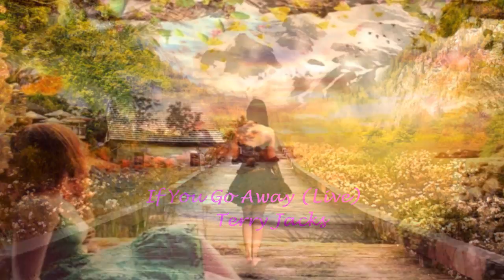IF YOU GO AWAY - TERRY JACKS - (1974)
▬▬▬▬▬▬▬▬▬▬ஜ۩۞۩ஜ▬▬▬▬▬▬▬▬▬▬
▬▬▬▬▬▬▬▬▬▬ஜ۩۞۩ஜ▬▬▬▬▬▬▬▬▬▬

Terrence Ross Jacks (nascido em 29 de março de 1944) é um cantor, compositor, produtor musical e ambientalista canadense, mais conhecido por seu hit de 1974 "Seasons in the Sun".

COMEÇO DE CARREIRA

Terry Jacks nasceu e foi criado em Winnipeg, Manitoba. Sua família se mudou para Vancouver no início dos anos 1960. Jacks começou a tocar guitarra na adolescência e aos 18 formou uma banda chamada The Chessmen com o guitarrista Guy Sobell. O grupo teve quatro sucessos entre os dez primeiros em Vancouver entre 1964 e 1966. Jacks and the Chessmen se apresentou ao vivo em uma noite de sexta-feira em setembro de 1965 para um evento "Back To School" na extinta loja de departamentos T. Eaton Co. (Eaton) em sua loja Brentwood Mall em North Burnaby, um município próximo a Vancouver. Os alunos da Burnaby South Senior High School que seguiram a música sintonizaram o CFUN 1410, que anunciava sua "Request Line". Cético quanto ao fato de o CFUN realmente ouvir os pedidos, eles começaram a telefonar para a Linha de Solicitação e solicitaram o lado B do golpe atual do jogo de xadrez. Para seu espanto, CFUN começou a tocá-lo e transformou o disco em um sucesso de dois lados. Seguindo The Chessmen, Terry e Susan Pesklevits (Susan Jacks), com quem ele se casou mais tarde, formaram The Poppy Family junto com Craig McCaw e Satwant Singh. Eles tiveram vários sucessos no Canadá e internacionalmente, sendo o maior deles "Which Way You Goin 'Billy?", Que alcançou a posição # 1 no Canadá e # 2 nas paradas da Billboard nos Estados Unidos. A canção foi escrita e produzida por Terry Jacks que ganhou recebeu o prêmio Gold Leaf (Juno) em 1970 por sua produção. A família Poppy se apresentou em Lethbridge, Alberta Stampede, no verão de 1971. Jacks mais tarde lançou "If You Go Away" (outra adaptação de McKuen de uma canção de Jacques Brel intitulada "Ne Me Quitte Pas"), que alcançou a 8ª posição no Reino Unido e a 24ª na Alemanha, e um cover de "Rock 'N" de Kevin Johnson 'Roll (I Gave You The Best Years Of My Life) ", ambos os quais tiveram mais sucesso no Canadá, mas também entraram na parada da Billboard Hot 100 nos Estados Unidos. Ele escreveu e gravou várias outras canções, e passou a produzir para muitos artistas, incluindo "Crazy Talk" e "There's Something I Like About That" para Chilliwack, de seu álbum Riding High.

VIDA PESSOAL

No final dos anos 1970, Jacks gradualmente se retirou do mundo da música. Em 1985, ele se tornou pai de uma filha. Na década de 1980, ele se envolveu com o movimento ambientalista, com foco nas questões de poluição das fábricas de celulose no Canadá. Seu trabalho ambiental lhe rendeu vários prêmios, incluindo um da Associação das Nações Unidas no Canadá, e  do Western Canada Wilderness Committee. Ele recebeu um prêmio pelo conjunto de sua obra em 1997 por seu trabalho, bem como o Prêmio Ambiental Eugene Rogers.

IF YOU GO AWAY - TERRY JACKS - TRADUÇÃO

SE VOCÊ FOR EMBORA

Se você for embora, neste dia de verão
Então você pode muito bem pegar o sol afastado
Todas as aves que voavam no céu de verão
Quando nosso amor era novo e nossos corações estavam elevados
Quando o dia era jovem e as noites eram longas
E a lua parou para a canção do pássaro noturno do
Se você for embora, se você for embora

Mas se você ficar, eu vou fazer de você um dia
Como nenhum dia jamais foi, ou será de novo
Vamos navegar o sol, vamos montar na chuva
Nós vamos conversar com as árvores, vamos voar com o vento

Mas se você for embora, quando eu te amo tanto
Haverá nada no mundo que você conhece
Apenas um quarto vazio cheio de espaço vazio
Como o vazio que eu vejo em seu rosto

Mas se você for embora, se você for embora